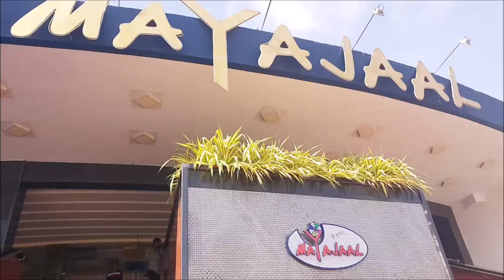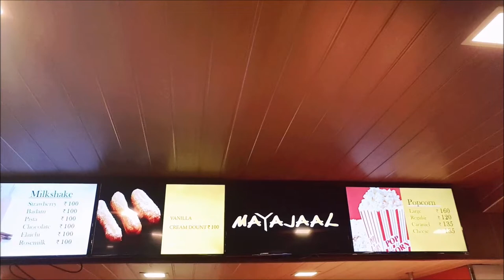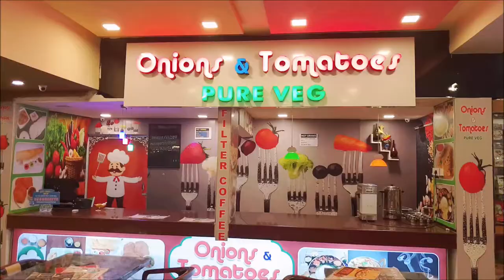Mayajaal Cinemas Chennai VLOG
Mayajaal  is an entertainment center in Kanathur, Chennai, India. It is located on the East Coast Road and spread over an area of 30 acres.It consists of a shopping mall, a multiplex, a sports complex and a resort. Mayajaal has16 screen multiplex & it is the second largest multiplex in Asia. The 30,000 sq.ft shopping mall was opened in 2006.
We visited mayajaal cinemas to watch 2.0 Tamil movie.